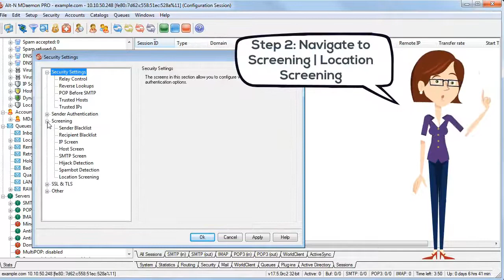How to Block Connections from Specific Countries in MDaemon Email Server with Location Screening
MDaemon's Location Screening feature allows administrators to block inbound connections from specific countries. Cybercriminals use compromised servers around the world to launch hacking attacks or to send malicious email attachments, including malware, ransomware, and other threats. Blocking connections from countries that are not relevant to your business can help protect your business from these email-borne threats. Plus, since large amounts of spam originate from specific countries, Location Screening provides additional spam filtering benefits beyond the traditional anti-spam features. In this video, learn how to enable Location Screening in three easy steps!

MDaemon Email Server
MDaemon Webmail